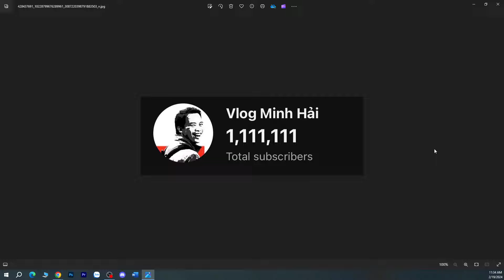HLV Kiatisak - CAHN - HAGL - SLNA - Hendrio và Rafaelson - đội tuyển Việt Nam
HLV Kiatisak thắng trận đầu cùng CAHN, HAGL thua trận - SLNA có 3 điểm - Hendrio và Rafaelson có lợi thế để nhập tịch. Hãy cùng nói về HLV Kiatisak - CAHN - HAGL - SLNA - Hendrio và Rafaelson - đội tuyển Việt Nam